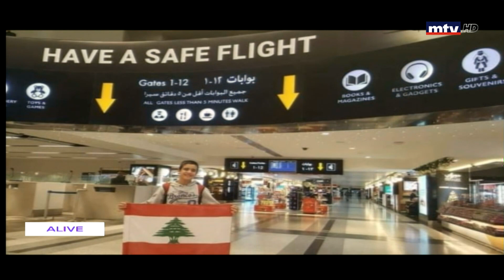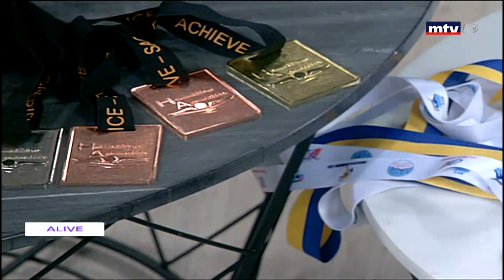Top Stories - 15/01/2022 - كولن شادي الشرتوني – بطل لبنان بالسباحة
Shedding light on trending and interesting events and stories on Monday,Wednesday and Fridays at 11:45 am.
إضاءة على الحدث الذي يشغل الناس أو القصة المثيرة في محطة  ثابتة  كل اثنين، أربعاء وجمعة عند الثانية عشرة الا ربعاً.